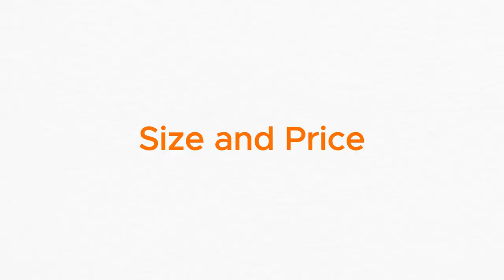vessel fitting and review in Nepal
Water vessel treatment plant installation and full detailed review.

water filter in nepal: 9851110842